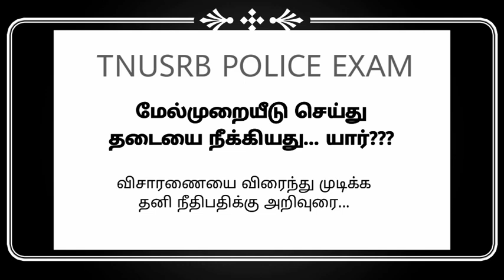Tnusrb - தமிழக அரசு மேல் முறையீடு - நாளை முக்கிய தீர்ப்பு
Tnusrb தமிழக அரசு மேல் முறையீடு தகவல்